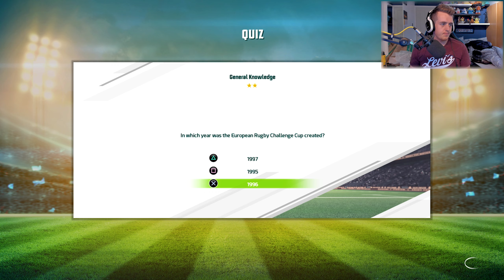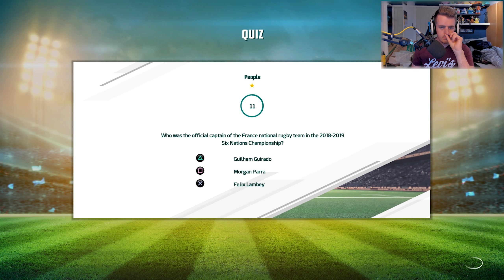I CAN'T BELIEVE IT! Ireland Vs Scotland (Rugby 20 Gameplay | PS4 Pro)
Rugby 20 Full Game Gameplay. Ireland Vs Scotland Gameplay. Rugby 20 Quick Match Game Mode. Full Match Gameplay. Ireland Vs Scotland in Rugby 20. Today's video, I showcase some gameplay from the Rugby 20 quick match game mode. As we're now playing the full version of Rugby 20. We have new features, new game modes, new teams and much MORE!! Playing Rugby 20 on the PS4 Pro. This game is really fun and the new features are really good. What are your thoughts on Rugby 20? What team should we play next? Please let me know. What are your thoughts about today's video? Thanks.

▶ TIMESTAMPS ◀
00:00 New Rugby 20 Video
03:55 Ireland Vs Scotland

▶ TITLE ◀

▶ VIDEO INFORMATION ◀

Rugby 20 Full Game Gameplay.

Today's video, I play some more Rugby 20 and I talk about my thoughts on the new full version of Rugby 20.

Ireland Vs Scotland Gameplay

Thoughts on Rugby 20?

▶ MUSIC ◀

Ireland Vs Scotland (Rugby 20 Gameplay | PS4 Pro)" and I hope you enjoyed the video. Thanks.